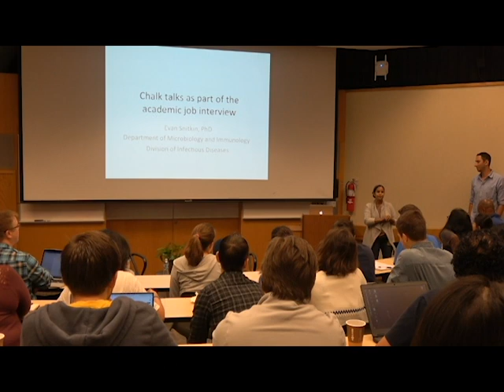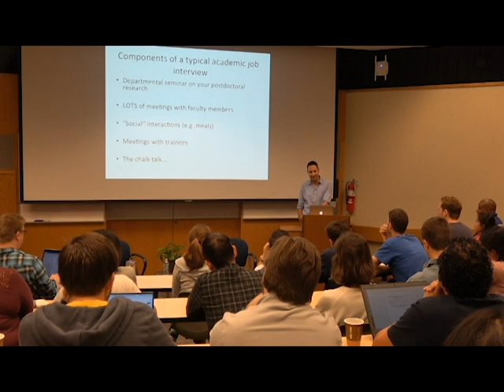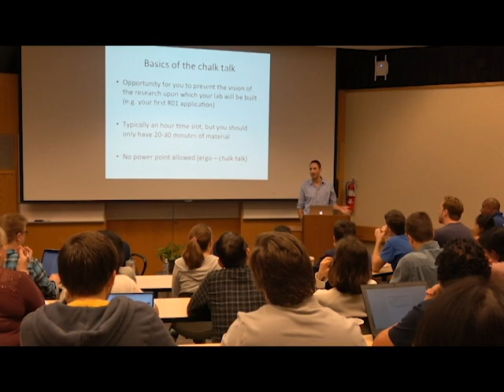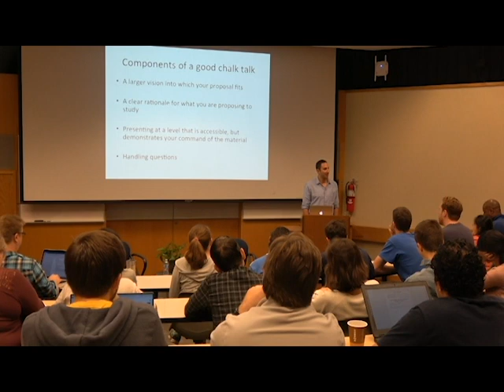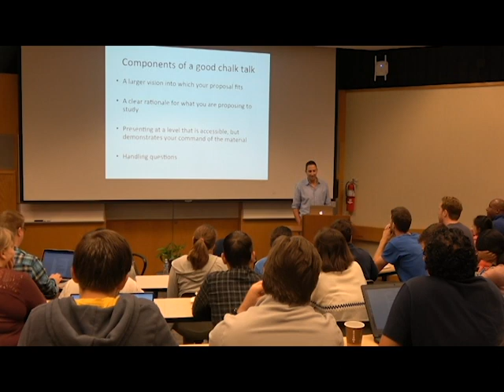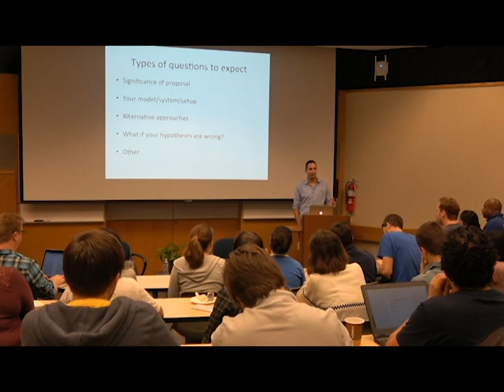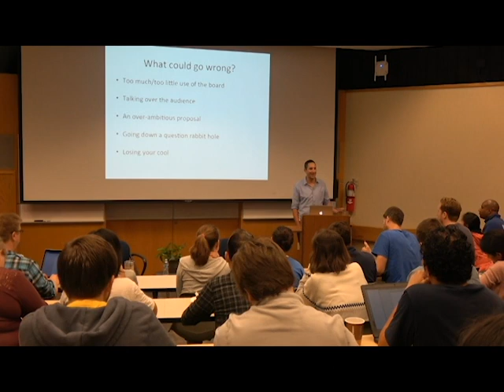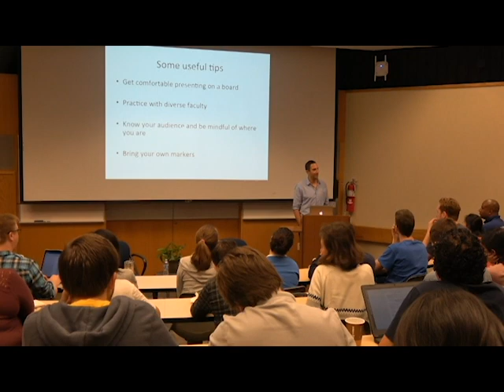Faculty Corner: Dr. Evan Snitkin "Preparing and Delivering an Effective Chalk Talk"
Dr. Snitkin, Assistant Professor in Microbiology & Immunology presents on what you need to know to prepare and deliver an effective Chalk Talk.

What is Faculty Corner?
Do you ever wonder what the joys and challenges are of being a professor? How best to prepare for a tenure track job? How to achieve work-life balance? What the best practices are in running a lab? If you wish to learn the answers to these questions from diverse faculty and want to meet and network with scientists outside of your home departments, then wait no more!

Our monthly “Faculty Corner” is a series of robust live interviews and professional development talks from our expert UM faculty on issues surrounding academic job preparation, interview and negotiation, lab/time/project/personnel management, funding, publication, and, importantly, work-life balance.